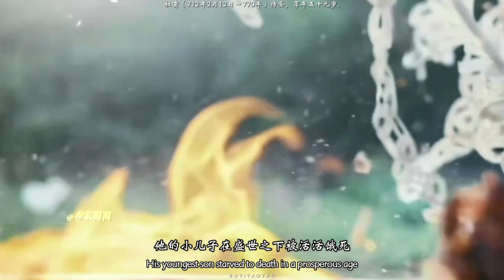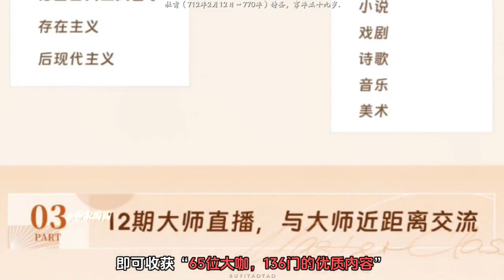【布陶陶】【杜甫】“你眼前劃過的是杜甫的一生”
【布陶陶】[Du Fu] "What flashes before your eyes is Du Fu's life."